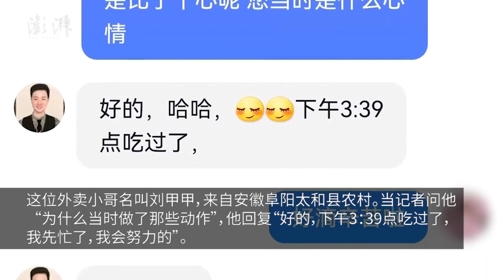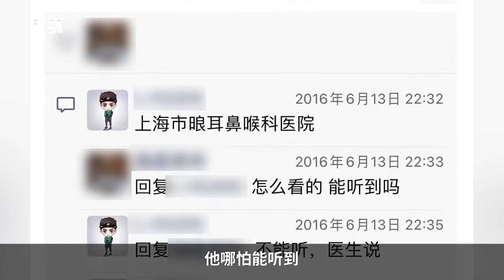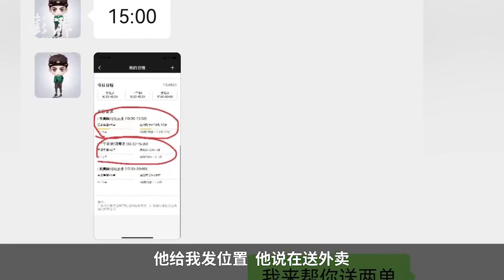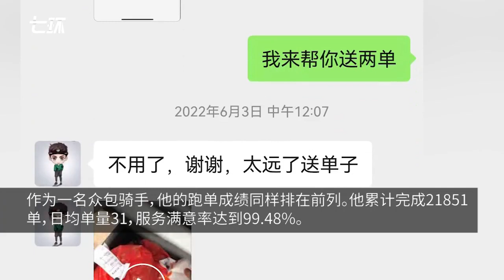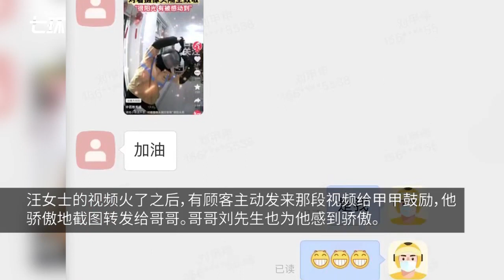聋哑外卖小哥对监控比心温暖顾客，堂哥：生活给他这么多苦他都没有放弃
聋哑外卖小哥刘甲甲送餐后，对监控敬礼、比心的视频温暖众人。他3岁因病致聋，5岁父去世母改嫁，13岁因爷爷奶奶去世外出打工。他拼命工作，总想活得更有意义。